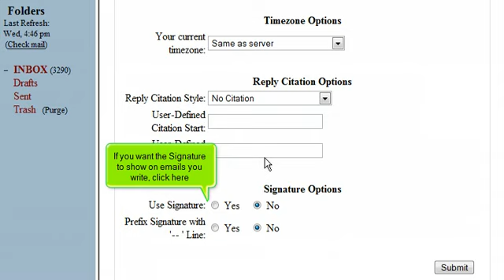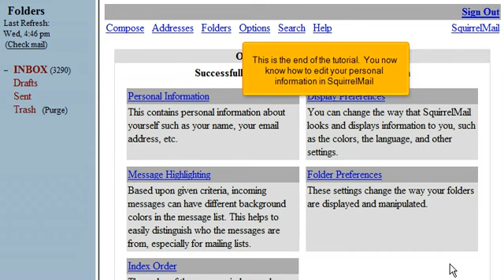How to edit your personal information in SquirrelMail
FatCat Servers Video Tutorials How to edit your personal information in SquirrelMail